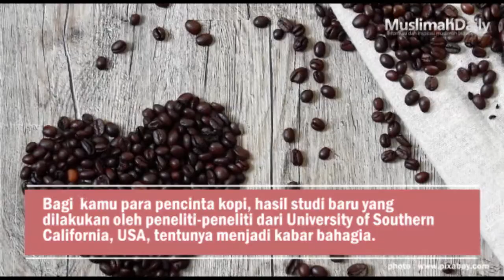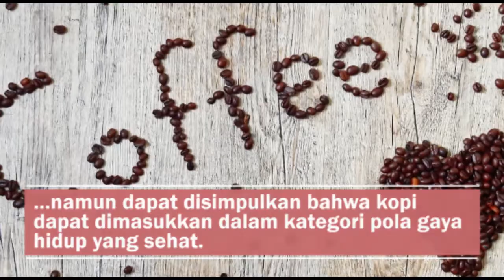Minum Kopi Kurangi Resiko Kematian Usia Muda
Bagi anda para pencinta kopi, hasil studi baru yang dilakukan oleh peneliti-peneliti dari University of Southern California, USA, tentunya menjadi kabar bahagia. Studi yang melibatkan lebih dari 180,000 partisipan ini memberikan hasil bahwa orang yang meminum kopi ‘regular’ atau kopi yang telah didekafeinasi mengalami keuntungan kesehatan, seperti mengurangi resiko kematian di usia muda.

Line : @Muslimahdaily